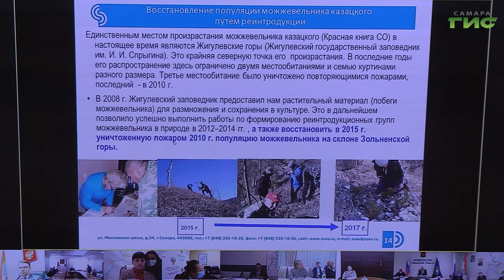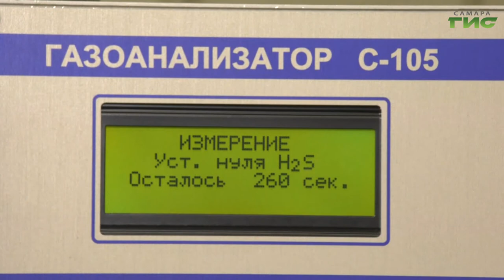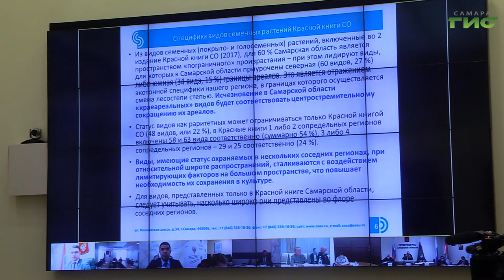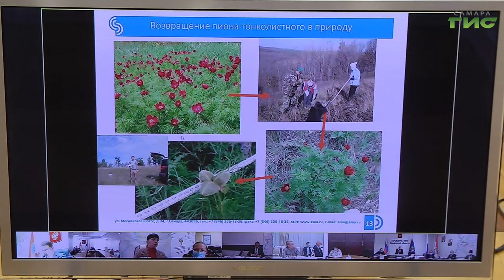По инициативе общественников в регионе создается мобильная система экомониторинга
В Самарской области для предприятий разработают региональный экологический стандарт, а за чистотой воздуха будут следить мобильные лаборатории. Эти и другие решения приняли по итогам заседания Общественного совета по экологической безопасности, которое провел губернатор Дмитрий Азаров. Работа совета призвана акцентировать внимание на особо острых проблемах, которые общественность ставит перед властью и надзорными ведомствами. Подробнее - Олег Зверев.